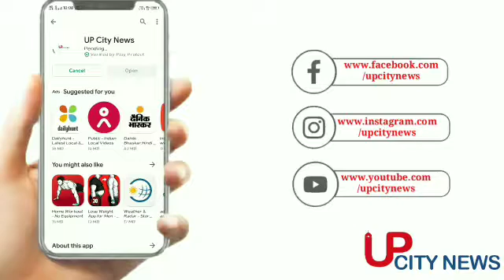आगरा : बेटी का इलाज कराने के लिए परिजनो ने प्रधानमंत्री से लगाई गुहार, जानें पूरा मामला upcitynews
आगरा. एडीएम सिटी कार्यालय पर दिव्यांग बेटी को साथ लेकर आए परिजनों ने उसके इलाज के लिए प्रधानमंत्री से गुहार लगाई. पैसों के अभाव में परिजन बेटी का इलाज कराने में असमर्थ हैं. परिजनों के साथ-साथ बेटी के साथ दिव्यांग एशोसिएशन के लोग भी शामिल हुए. इस पर एडीएम सिटी ने पीड़ित परिवार को मदद का भरोसा दिलाया है.

सोमवार को एडीएम सिटी कार्यालय पर बेटी के परिजनों समेत दिव्यांग एशोसिएशन के लोेगों ने प्रधानमंत्री ने इलाज कराने की अपील की. जिसमें दिव्यांग बेटी की मां ने हाथ जोड़कर प्रधानमंत्री के लिए अपील करते हुए कहा कि वह पैसों की कमी के कारण बेटी का इलाज नहीं करा पा रही हैं. उन्होंने बताया कि डाॅक्टरों का कहना है कि अगर समय पर इलाज नहीं किया गया तो बेटी की जान को खतरा है. इसलिए बेटी का आयुष्मान कार्ड बन जाए तो समय से इलाज हो जाएगा और उसकी जान बच जाएगी.